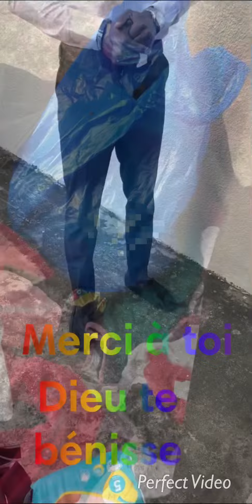La Caravane JBS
Arbre de Noél à l’orphelinat de Soubré